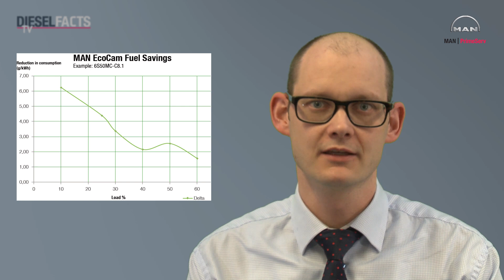New Retrofit Cuts Fuel Budgets (2014/1)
Introduction of MAN EcoCam further optimises slow-steaming concept

MAN Diesel & Turbo is introducing the MAN EcoCam as a retrofit solution for the low-load optimisation of its low-speed, mechanical engines with single turbochargers. The EcoCam offers significant fuel savings of 2 - 5 g/kW -- with short payback times -- and delivers an increased Pmax cylinder pressure through the adjustable exhaust-valve timing.